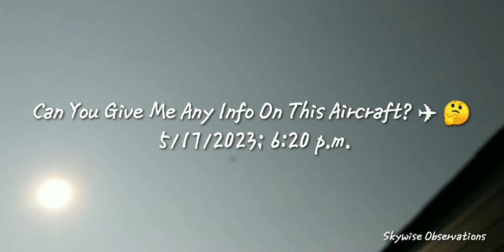Yesterday(1st clip) & Today 5/18/2023; 12:20-12:30 p.m.